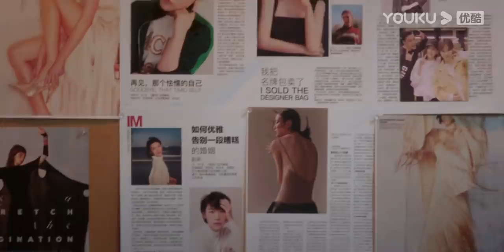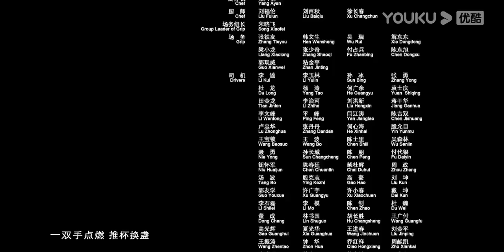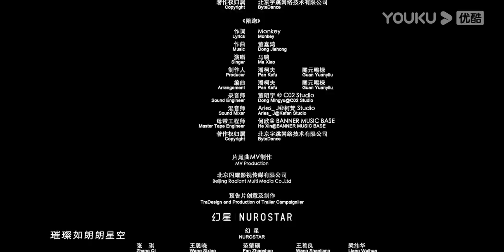MULTISUB【FULL】盛装 Pride and Price EP21 | 宋佳/陈赫/袁咏仪/宋祖儿/张超/王耀庆/王禛/龚蓓苾 | 都市职场剧 | 优酷华语剧场